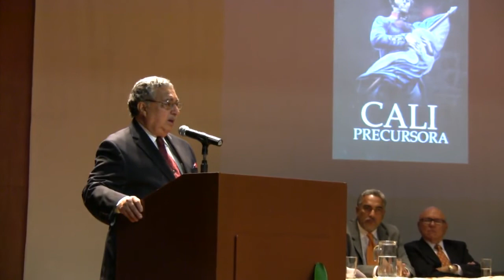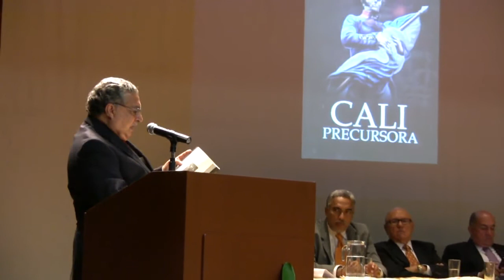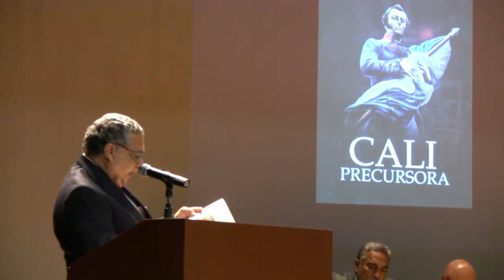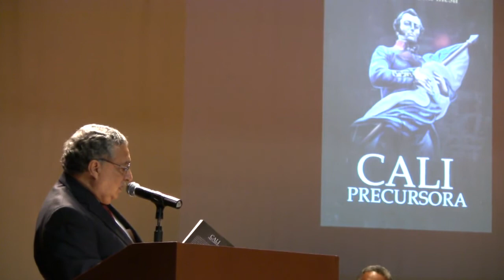Cali PRECURSORA. Armando Barona Mesa. Feb. 17, 2015. Presentación del libro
*** 17 de febrero, 2015, Cali, 7:00 PM NTC ... AGENDA No. 303 ,
--- CALI PRECURSORA *. Armando Barona Mesa. LANZAMIENTO del LIBRO.
Primera edición, 2014. Diseño e impresión: El Bando creativo , Cali, Colombia. 17.0 x 24.0 x 1.7 Cms. Páginas: 286.
Invitan: el Gobernador del Valle y el Alcalde de Cali. Lugar: Auditorio principal de Comfenalco. Quinto piso. Torre C. Entrada libre.
Fotografías y Videos: Marcela Barona Montua